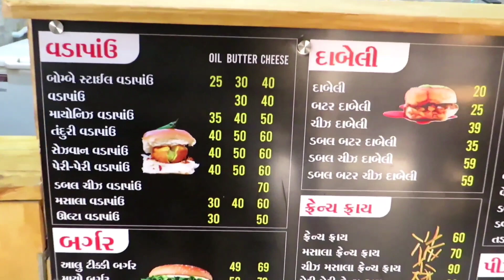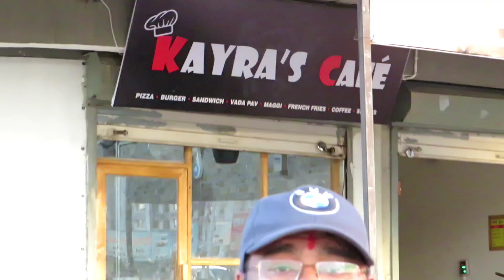Kayra's Cafe | આવું બર્ગર તમને કસે ના મળે | French Fries | Burger | Orieo Shake | Poteto Roll |Nikol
Location.
Kayra's Cafe
Gurukul Char Rasta,
Rajwadi Restaurant Near,
Nikol,
Ahmedabad .

famouskachroiwala, famouskachroiinudaipur @DilThiFoodie keyurpanchalgujjuboy @anurajvlogs1260

Music.